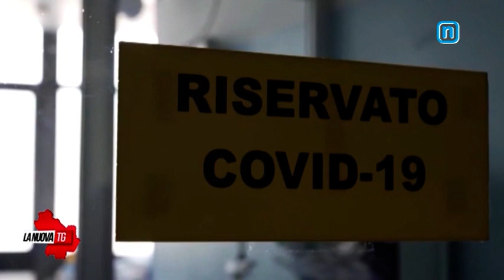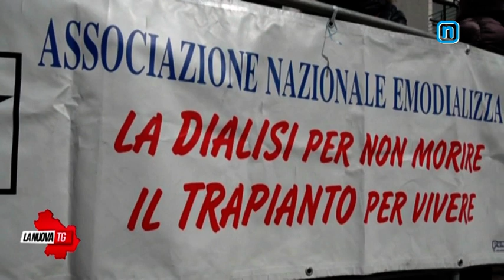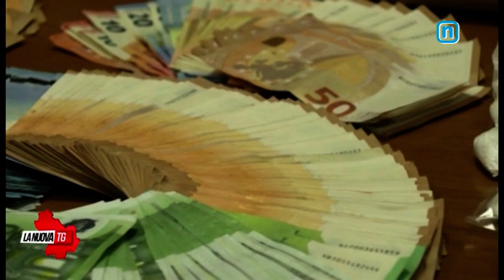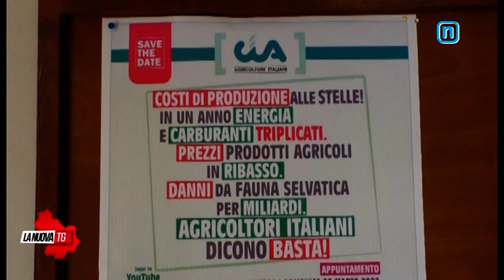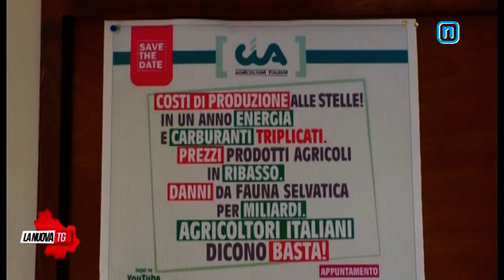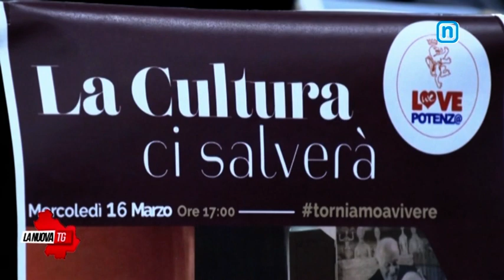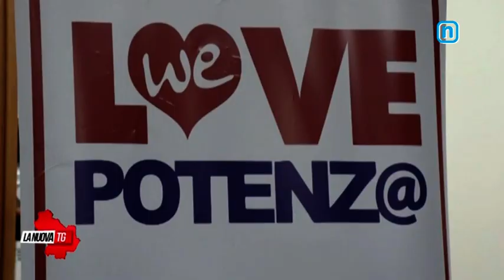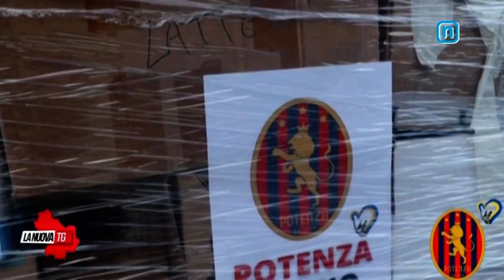La Nuova Tg edizione 1350 giovedì 17 marzo 2022